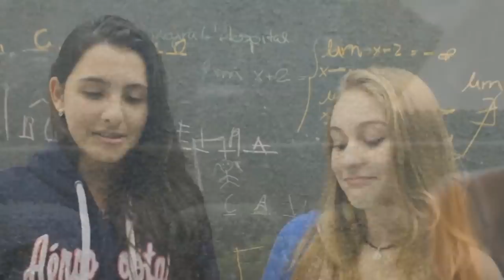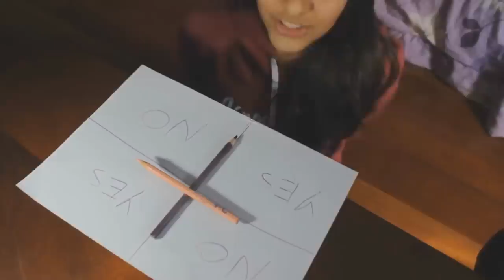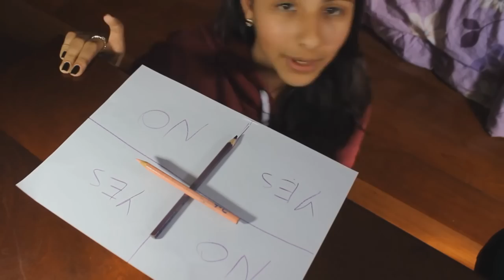RETROSPECTIVA DO CANAL - 2015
✖️Minha Caixa Postal :
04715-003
Fábio Marques